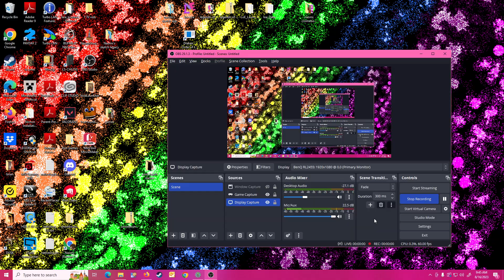Terraria Calamity Mod Ep. 22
I start a mad search for a chest with a radar in it